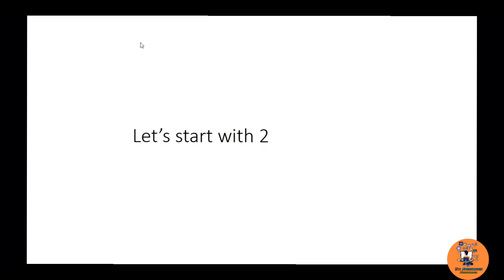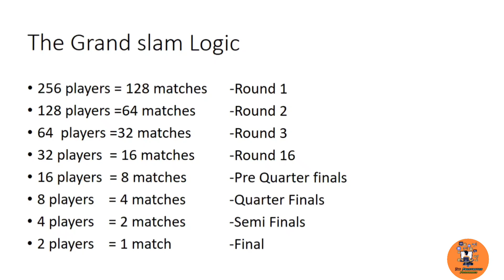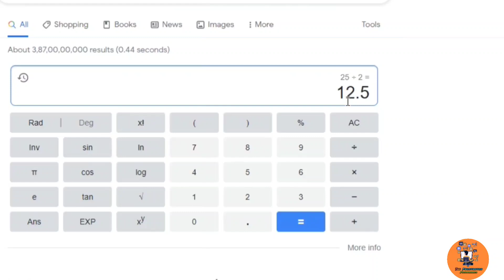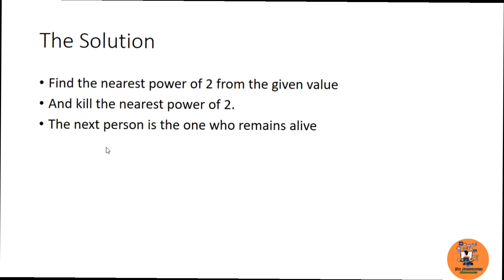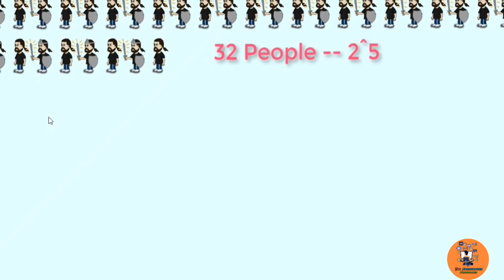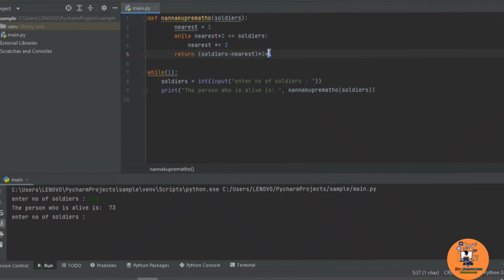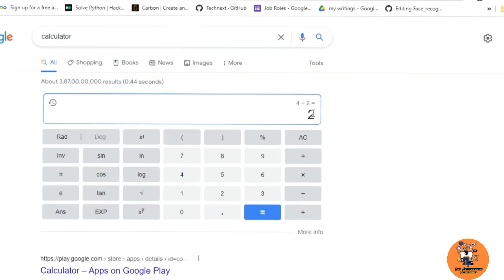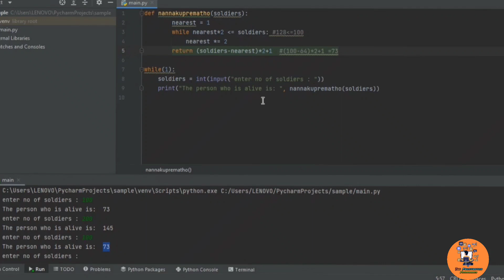Nannaku Prematho 100 soldiers puzzle solved through code (Python)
Explained the background logic behind one puzzle given by jagapathi babu to rajendra prasad in nannakuprematho

comment down any other better approach or your suggestions are always appreciated